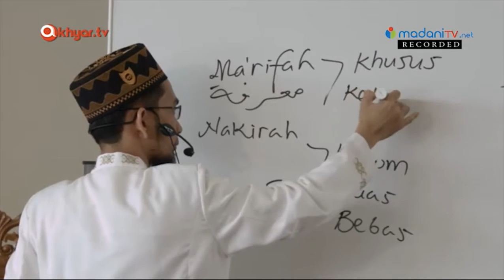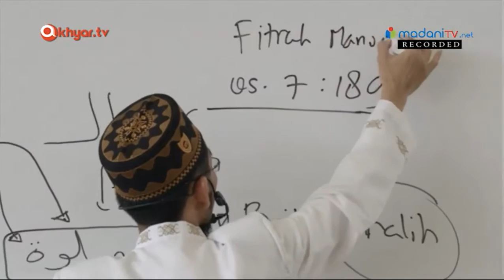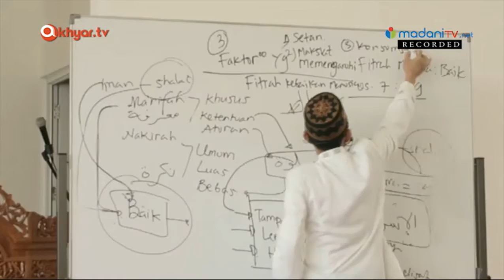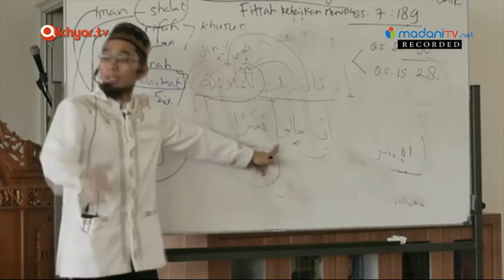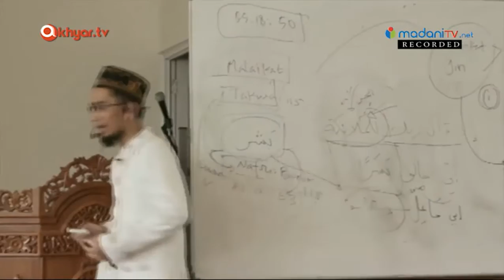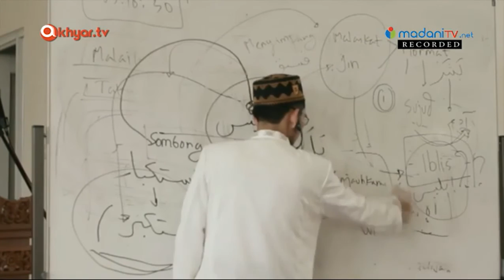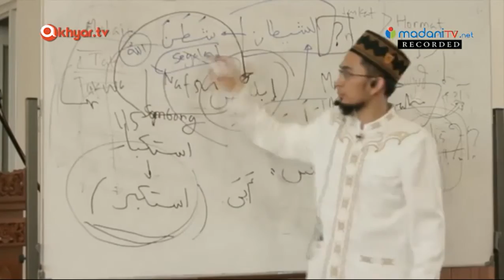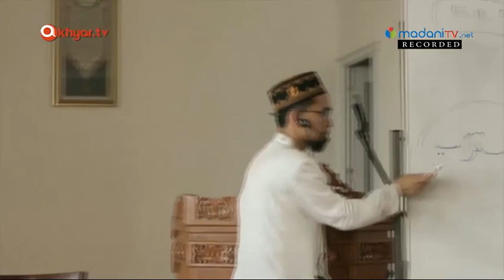FIQH SYAITHON, PERUSAK FITRA MANUSIA. USTADZ ADI HIDAYAT LC.MA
TIDAK DI PERKENANKAN ME RE-UPLOAD TANPA MENCANTUMKAN LINK VIDEO ASLI
UNTUK KEPENTINGAN KOMERSIL DAN MONETISASI.